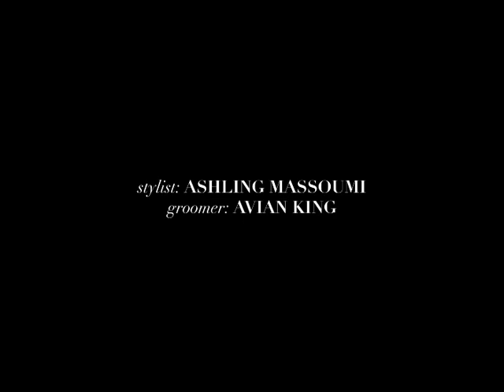Flaunt Film | Dominic Fike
Flaunt Film presents Dominc Fike taken from TheVoyageIssue #167 Catch him on tour and at Camp Flog Gnaw this fall.

Flaunt Film Direct by: Avery Wheless
Styled by: Ashling Massoumi
Grooming: Avian King